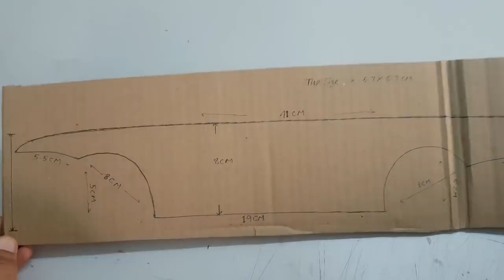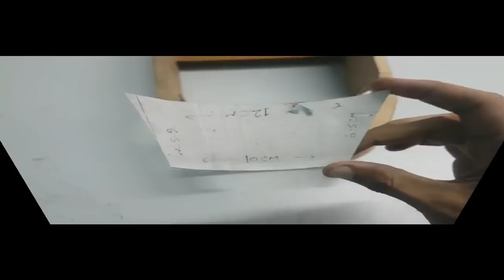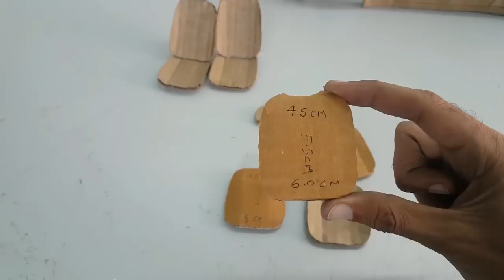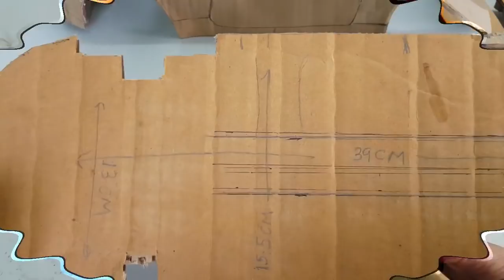Super Rolls Royce Rc Toy Car || How to Make a Cardboard Car DIY at Home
This video show you an amazing RC Rolls Royce Toy Car Build from Cardboard, Battery, DC Motors This is most popular  car. I hope you everyone like this  car and have fun with it.

Material Use in this Rolls Royce Toy Car

- Cardboard
- 2 BO geared Motor ( buy online)
- RC 2.5 ghz radio control circuit card (buy online)
- Old car dvd player for steering
- Rubber tires (buy from online)
- 4.7 v Chargeable Battery
- Reflecting film for coloring this car
- Glue Gun
- Transparent films